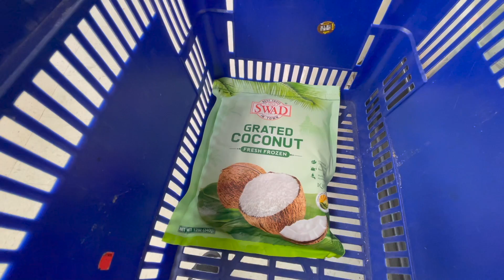বাজার শেষে ,ডিনার সারপ্রাইজ !